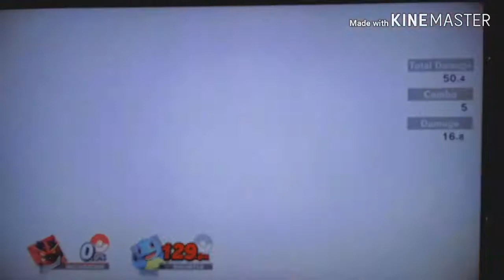Incineroar final smash on everyone!! (Off screen)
It's never to late to post what u want to upload. Sorry for my bad phone recording. I'm saving up for good equipment. Stay tune for more smash fun!!